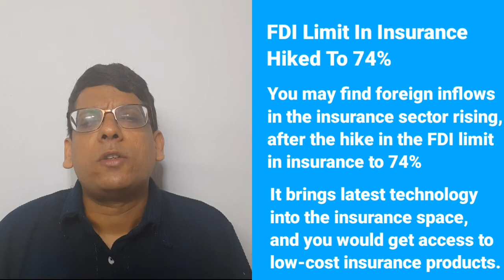Budget 2021 | What the Union Budget 2021 has for investors?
The Union Budget 2021 has given a big boost to the stock markets in India. The BSE Sensex went up by 2,314 points and the Nifty 50 by 646 points after the Finance Minister presented the Union Budget 2021. It is only the fourth time in the past 10 years where stock markets have closed in positive territory, after the proposals in the Union Budget. Let’s take a look at what the Union Budget 2021 has for investors.

FDI limit in insurance hiked to 74%

The Finance Minister proposed an increase in the FDI (Foreign Direct Investment) limit in insurance from the current 49% to 74% with relevant safeguards. It could help increase insurance penetration which shows the development of the insurance sector in India.

You would find life insurance penetration in India at 3.6% of the GDP as compared to a world average of 7.13%. After the coronavirus pandemic, many Indian partners of insurance companies could not invest further capital into the business. You could find foreign inflows in the insurance sector rising after the hike in the FDI limit in insurance to 74%.

It could bring the latest technologies into the insurance space and you would get access to low-cost insurance products.

Vehicle scrappage policy

The Finance Minister introduced a voluntary vehicle scrappage policy in the Union Budget 2021. It could phase out commercial vehicles and personal vehicles which are older than 15 and 20 years, respectively.

You may find this move boosting the sale of newer environment-friendly vehicles which is good for the auto sector in India. It could promote the use of fuel-efficient vehicles and slash India’s massive crude oil import bill.

Launch of the LIC IPO

The Finance Minister has stated that the Life Insurance Corporation of India (LIC) would go for an IPO (Initial Public Offer) in FY 2021-22. It could be the largest share sale on the stock market.

The LIC IPO may be conducted in tranches and the government could divest a 25% stake through the initial public offer. The government currently owns 100% of the stake in LIC. The Government would also privatise two PSU banks and one general insurance company.

The Union Budget 2021 was a great one for investors in the stock market, with the absence of moves such as imposing wealth tax or increasing LTCG tax on equity. The equity investors were happy as the Union Budget 2021 did not touch the securities transaction tax (STT), capital gains tax or add a covid tax. It focused on economic growth even after fiscal deficit figures were projected at a higher range.